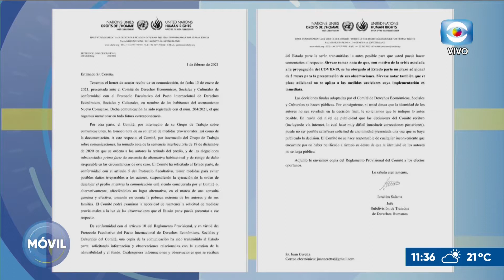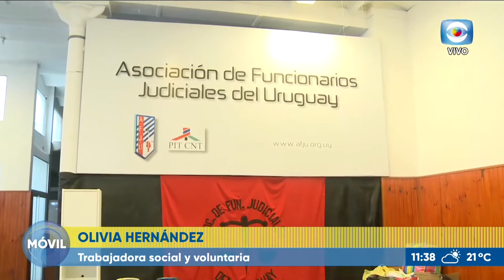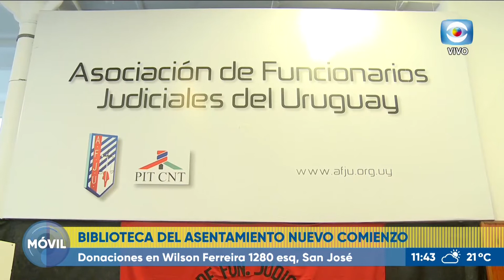Campaña de donación de libros y revistas para el Asentamiento Nuevo Comienzo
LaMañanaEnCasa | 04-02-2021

En el móvil de LA MAÑANA EN CASA conversamos con miembros de La Asociación de Funcionarios Judiciales quiénes reciben donaciones para las familias del asentamiento "NUEVO COMIENZO".